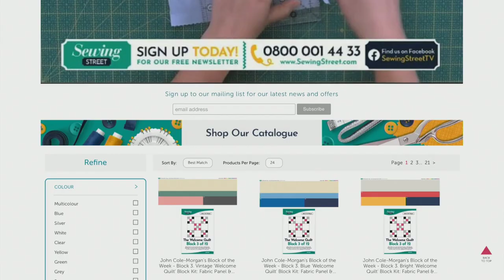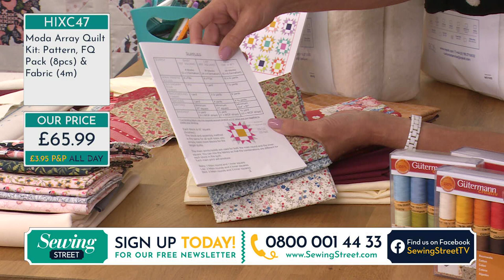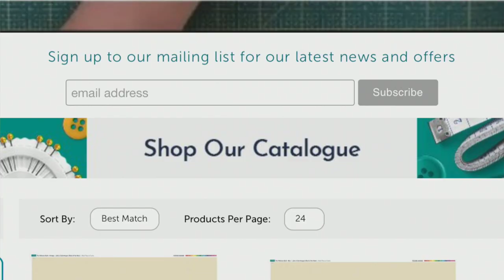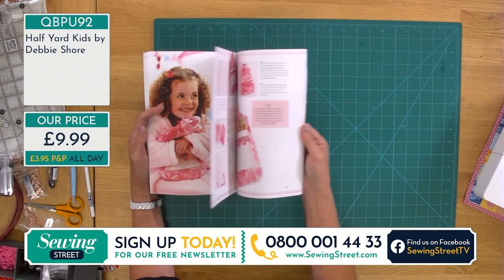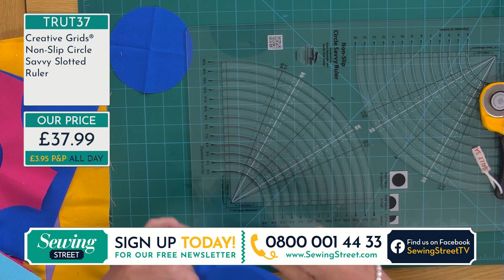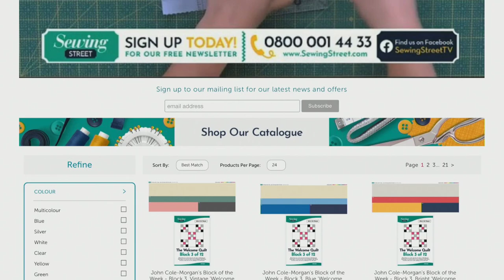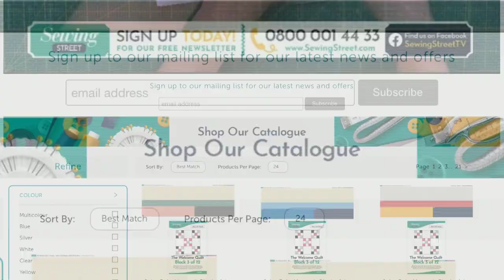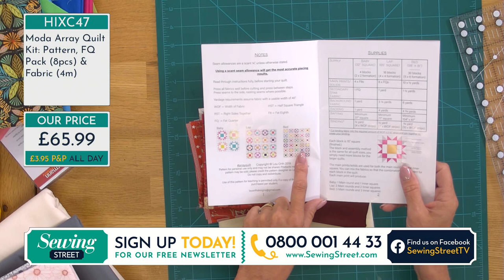Sewing Street - 23/07/20 - Lou Orth's 'Array' Quilt & Circle Quilts with Sally Stevens & Debbie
HOUR 1:
'Array' quilt by Lou Orth Designs with Sally Stevens

HOUR 2:
Bag Making & Flower of the Month

HOUR 3:
Creative Grids® Non-Slip Circle Savvy Slotted ruler

HOUR 4:
1m Beautiful Bundles